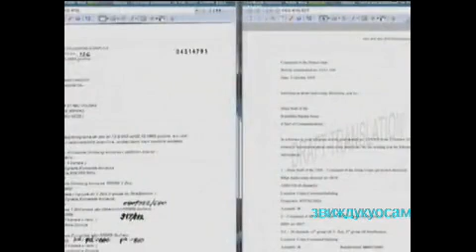Ген:Младић.М.Јевђевић.бр.4-18.02.15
U odbranu Ratka Mladića svedoči potpukovnik Milenko Jevđević koji je najveći deo rata u BiH proveo na mestu komandanta bataljona veze Drinskog korpusa VRS. On je tokom današnjeg glavnog iskaza, koji još nije okončan, izneo saznanja o situaciji u zoni odgovornosti Drinskog korpusa u istočnoj BiH u vreme koje je prethodilo napadu na Srebrenicu i Žepu u leto 1995. Za razliku od većine prethodnih svedoka odbrane, Jevđević ne svedoči putem pisane izjave, već na pitanja odgovara "uživo" u sudnici.

Po procenama Drinskog korpusa, Armija BiH je u Srebrenici i Žepi imala vojnu silu ekvivalenta jedne divizije od pet brigada sa ukupno 12 do 15 hiljada ljudi. U Srebrenici je bila smeštena komanda 28. divizije na čelu sa Naserom Orićem koja je bila potčinjenatuzlanskom Drugom korpusu Armije BiH. Muslimanski borci iz Srebrenice i Žepe su, kaže Jevđević, napadali iz zasede i na prepad, usled čega je stradao veliki broj srpskih boraca i civila.

Situacija se, opisuje, nije promenila ni nakon proglašenja zaštićenih zona UN Srebrenica, Žepa i Goražde u proleće 1993. godine, zbog čega je Drinski korpus bio u stalnoj pripravnosti, što je sprečavalo njegove jedinice da se angažuju na drugim delovima ratišta.

Sve te navode, razjašnjeno je danas, tužilac uglavnom ne spori, ali je branilac Ivetić insistirao da sudije putem Jevđevićevog iskaza upozna sa "progresijom i slikom događaja" u Podrinju uoči napada vojske bosanskih Srba na Srebrenicu i Žepu. Predočio je nekoliko dokumenata Drinskog korpusa iz 1994. godine u kojima se iznose saznanja o kretanju neprijateljskih diverzantskih grupa i namerama Armije BiH da izvede napad iz pravca Tuzle i spoji se sa srebreničkom 28. divizijom. U jednom naređenju Drinskog korpusa pripadnici Armije BiH se nazivaju "Turcima", ali svedok u tome ne vidi ništa sporno – oni nas četnicima, mi njih Turcima, niko se tu, kaže, nije naročito ljutio.

U dokumentu Drinskog korpusa od 3. juna 1995. godine se navodi da su srpski vojnici "nasilno potisnuli" pripadnike Unprofora sa punkta u Zelenom Jadru, što je izazvalo "panično povlačenje" muslimanskog stanovništva iz tog sela. Na dnu dokumenta je otkucano svedokovo ime, ali on tvrdi da nije autor, već da ga je sastavio neko ko je hteo da fascinira druge oficire pa je koristio "hiperbole i preuveličavanja". Na taj način sugeriše da su navodi iz dokumenta suštinski netačni. On sumnja na tadašnjeg komandanta Drinskog korpusa Milenka Živanovića koji je navodno želeo da fascinira svog načelnika štaba, ali "iz moralnih razloga" kao viši oficir nije mogao da napiše da ga on izveštava pa je potpisao Jevđevića. U stvarnosti, jedinice korpusa su se, kaže, samo malo i bez ispaljenog metka pomakle da bi obezbedile zaleđe putnoj komunikaciji kod Zelenog Jadra, a nikakvog paničnog bega stanovništva nije bilo jer u tom selu civili nisu ni živeli.
Deo zasedanja protekao je u ispitivanju svedoka o njegovoj užoj struci – sistemima veze Drinskog korpusa. Komuniciralo se, objašnjava, pre svega radio-relejnim, odnosno usmerenim radio vezama. Predočena mu je mapa Armije BiH u koju su na osnovu presretnutih razgovora oficira VRS linijama ucrtane radio-relejne veze Drinskog korpusa sa Glavnim štabom, Predsedništvom Republike Srpske i potčinjenim jedinicama, ali Jevđević tvrdi da je veći deo toga potpuno netačan. O tome će dalje svedočiti sutra.